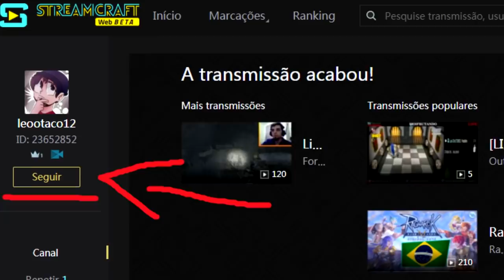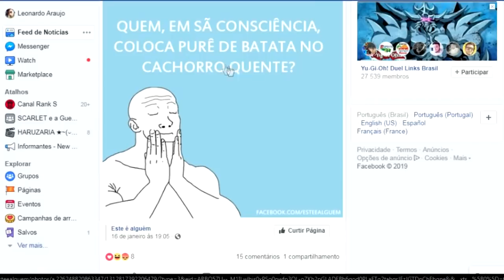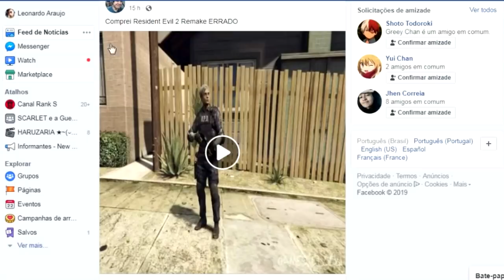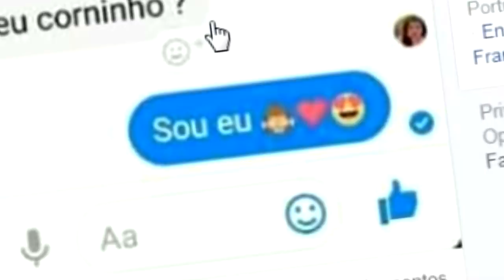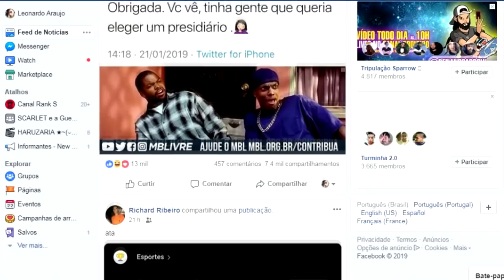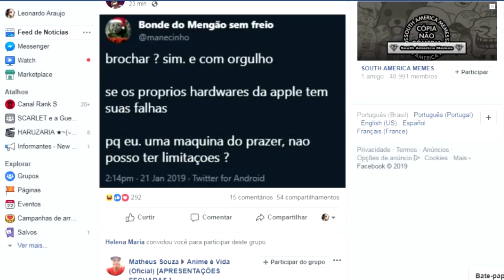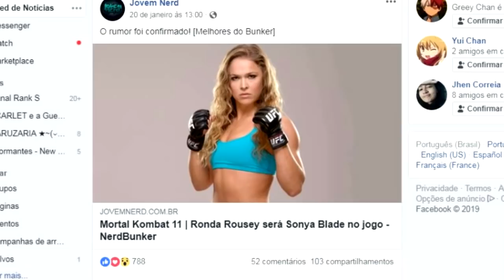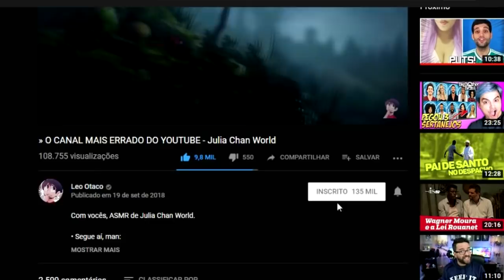» ADOLESCENTES GOSTAM DE SER CORNO (Comprovado!) || Leo Otaco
Jogo: Uncharted 4
Plataformas: PS4

• CRÉDITOS

• Músicas por: Chillhop Music
• Artista: Leavv
• Vinheta
• Criada por: @_p44blo
• Música por: Anime Vibes